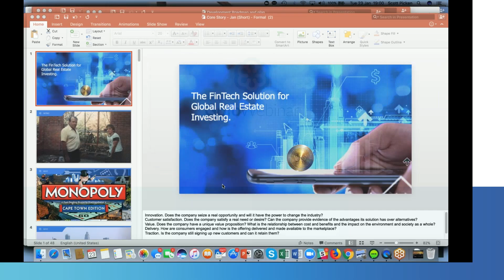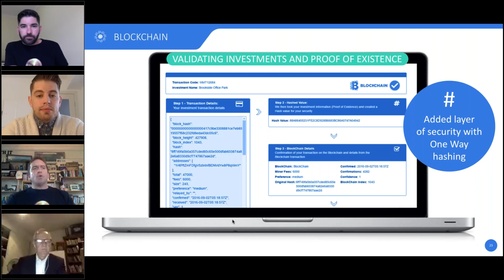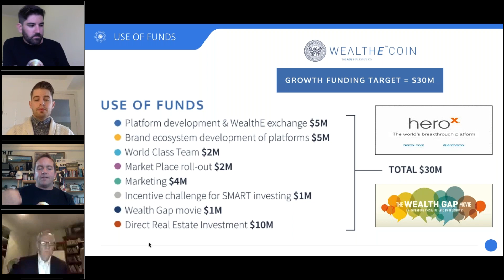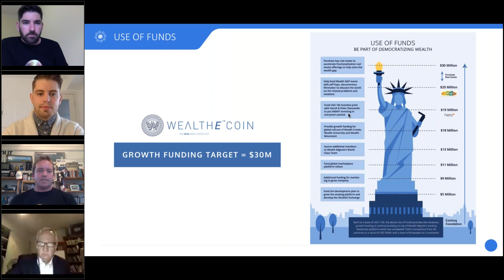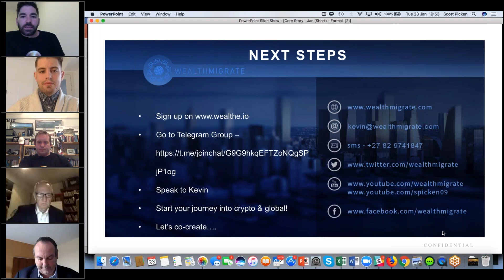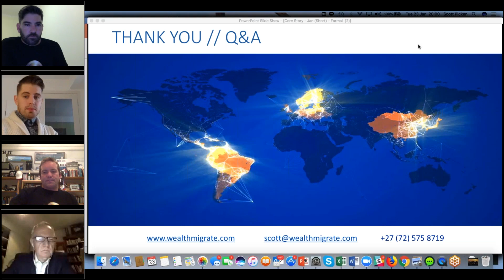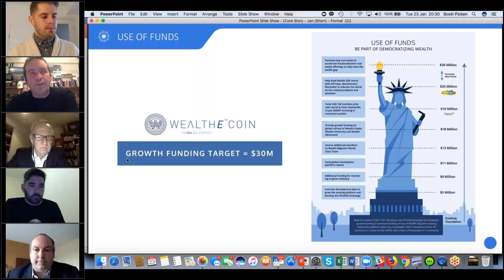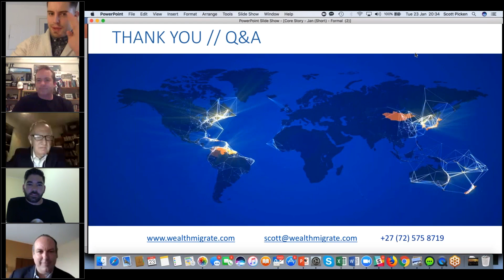WealthE Coin | 2018 Team Introductions, Roadmap and Q&A webinar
In this webinar, we will be introducing the WealthE Coin and the team that is working on our crowdsale out there in the community. Our Crowdsale will be going live in Early March and we want to give people the opportunity to find out more about the road to the Crowdsale.